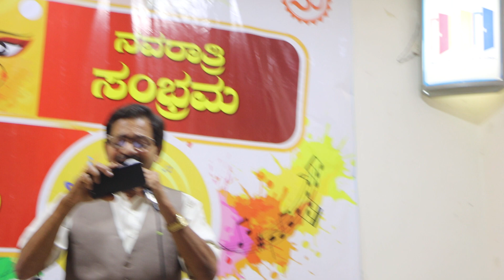Gayakara Sangama | Navarathri Spl Program | Samskrutha Siri | Amantrana